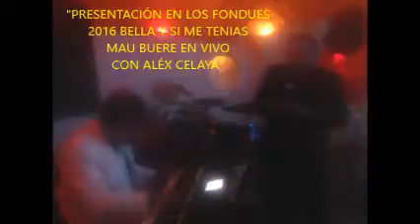BELLA Y SI ME TENIAS EN LOS FONDUES MAURICIO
EN VIVO
ACOMPAÑADO POR ALÉX CELAYA